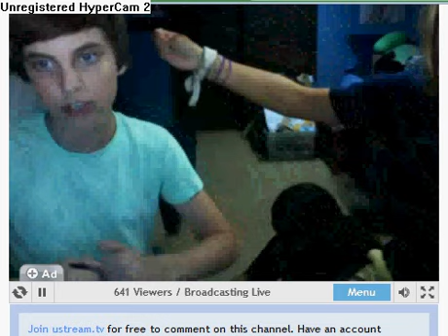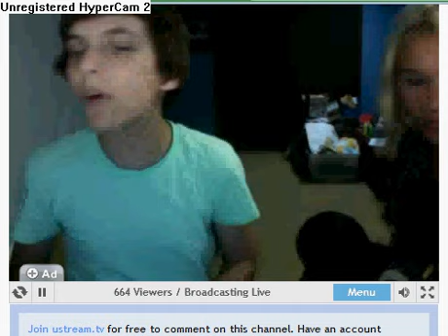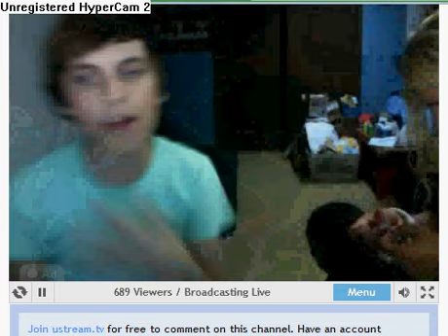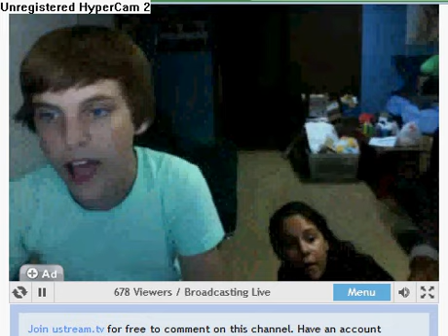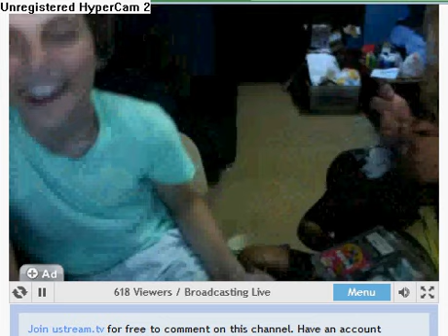Supermac18 live chat ;]